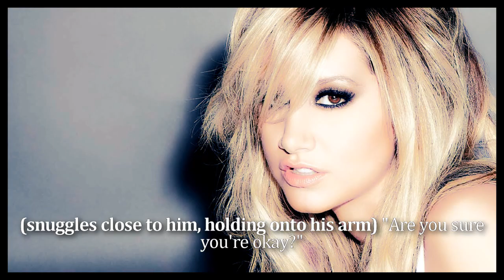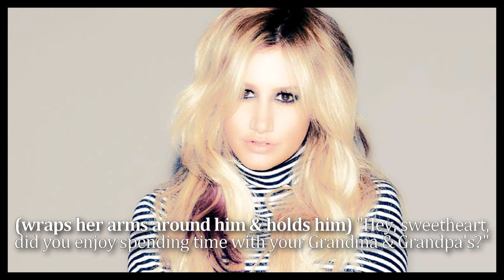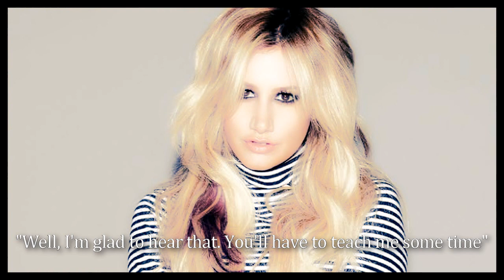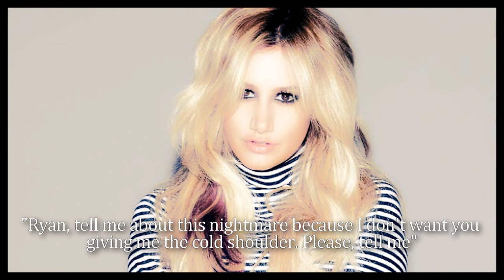Keeping My Promise 8